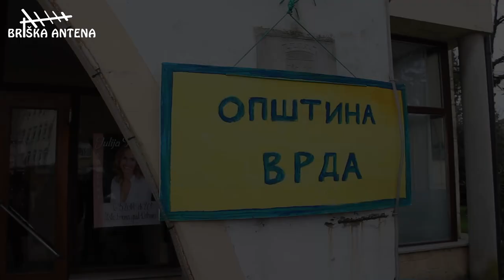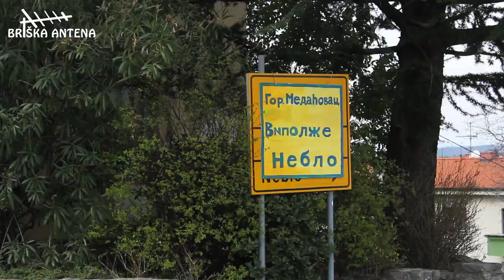Briška Antena: Predjed praznika česenj 2014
Briška antena je bila del prvega briškega karnevala, kateri je napolnil Dobrovski trg! Pravijo, da ideja kupi denar in tokrat so to dokazali člani društa FFS iz Medane.